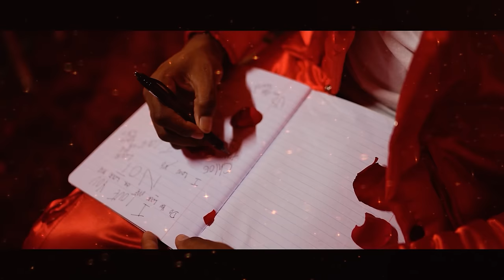Yungeen Ace - Solar Love (Official Music Video)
Watch the official video for Yungeen Ace's "Solar Love".

ATK